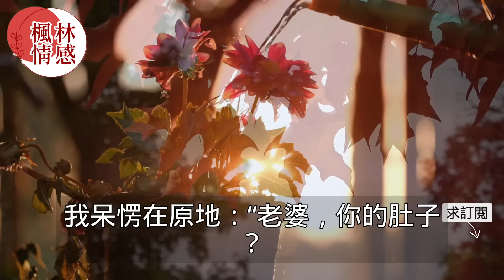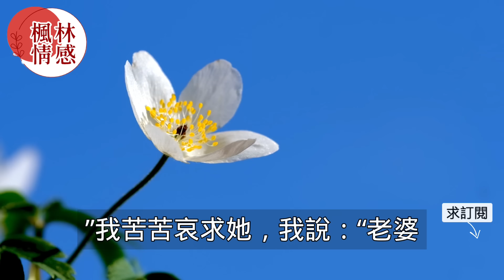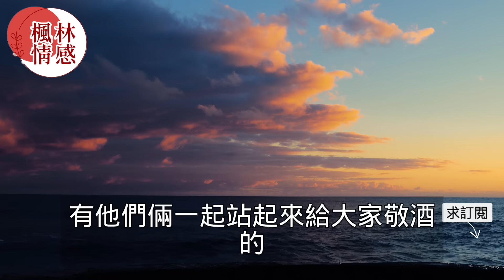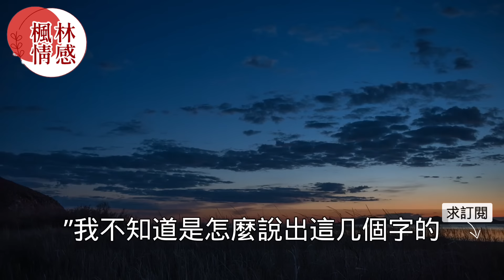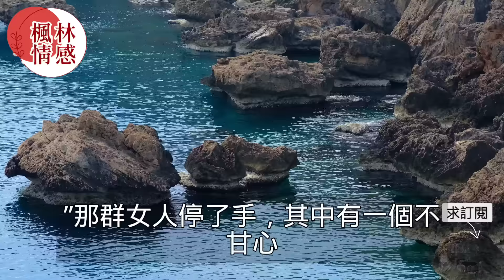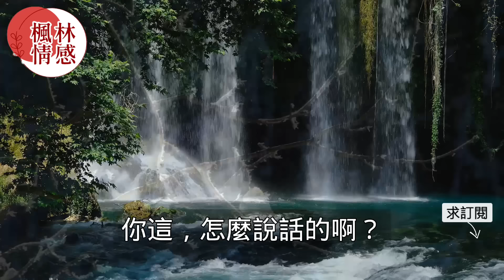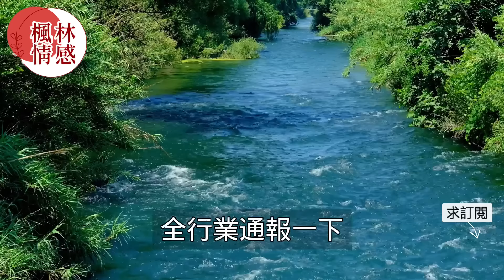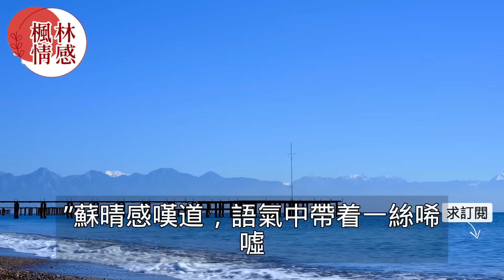“老婆，你的肚子？”丈夫陪客戶酒吧應酬撞見本應國外出差妻子，當看她隆起肚子倚偎男人懷裡一幕瞬間崩潰！真實故事 ｜都市男女｜情感｜男閨蜜｜妻子出軌｜楓林情感